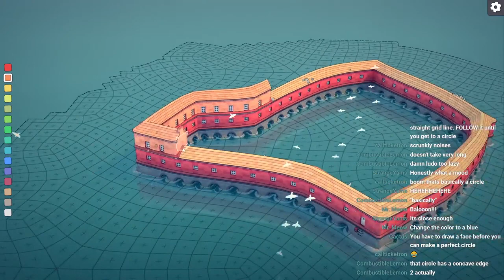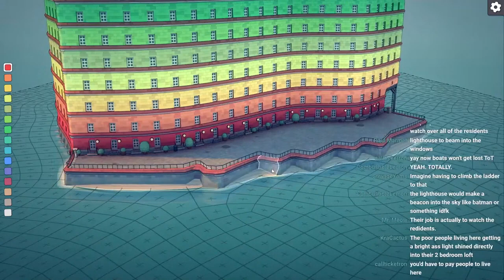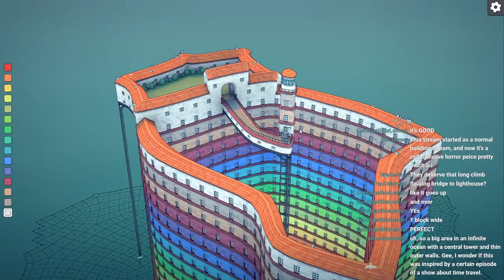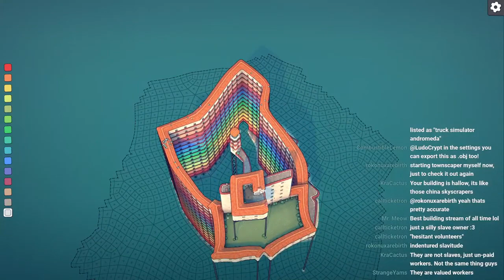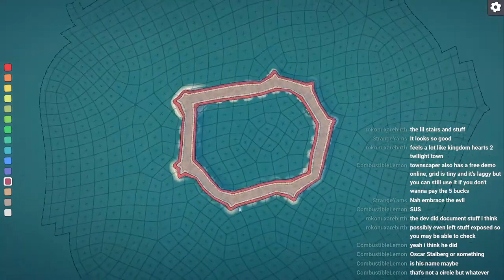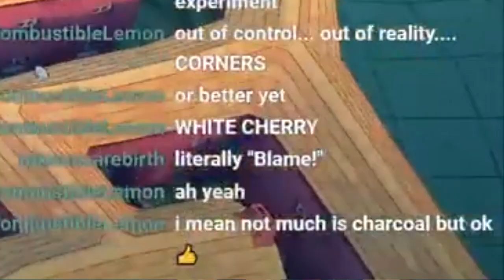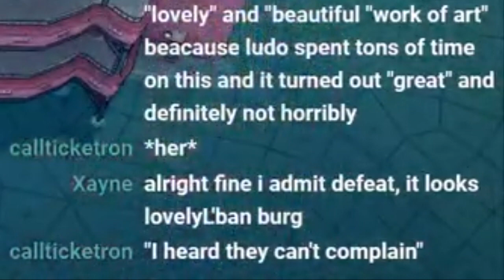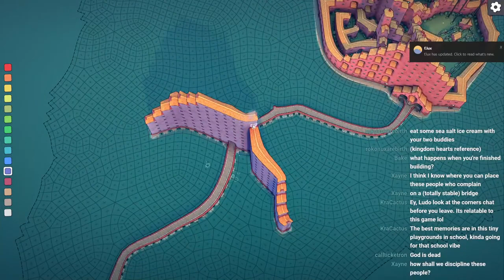being a tyrannical leader in townscaper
My first time playing townscaper, I had a ton of fun! I was the most lovely queen these residents had ever seen. Just ask them, they can't complain! I'm incredibly inconsistent.

My Links!